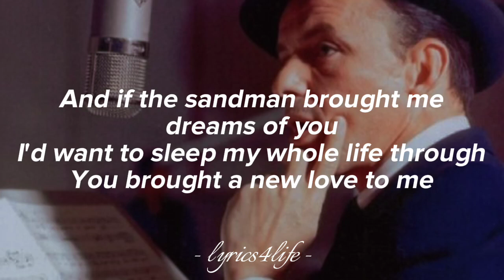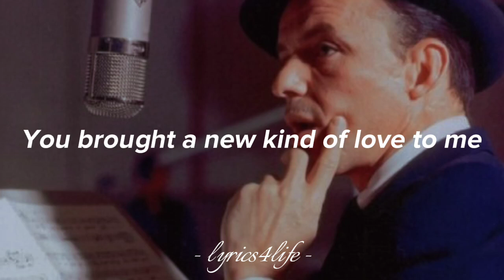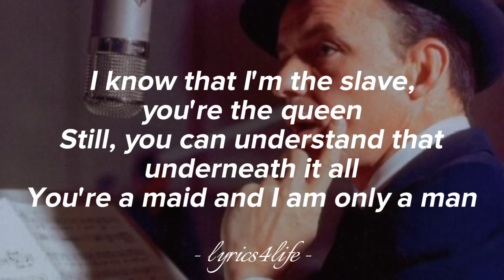Frank Sinatra - You Brought A New Kind Of Love To Me (Lyrics)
“You Brought a New Kind of Love to Me” is a 1930 popular song. The credits list music and lyrics as written by Sammy Fain, Irving Kahal, and Pierre Connor. Since Fain was primarily a musicwriter and Kahal a lyricist, it may be assumed that the music was by Fain and lyrics were by Kahal, with Connor’s contribution uncertain.

The song was introduced in the movie The Big Pond (1930) by Maurice Chevalier. The song has been used in other movies, including Monkey Business (1931), where the Marx Brothers steal Chevalier’s passport and sing this song to try to prove they are Chevalier as they attempt to pass through US Customs. The song is a well-known standard, recorded by many artists, though Chevalier’s and Frank Sinatra’s versions best known.